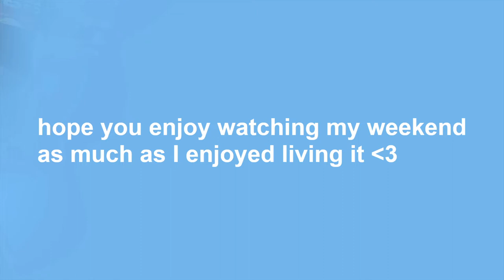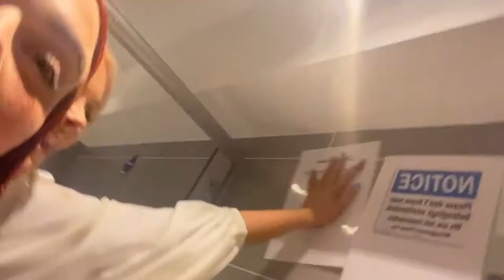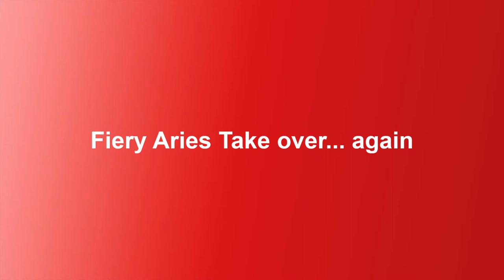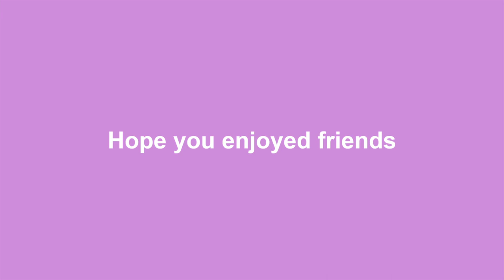Celebrating my friends (weekend vlog) |LAURA CULLEN